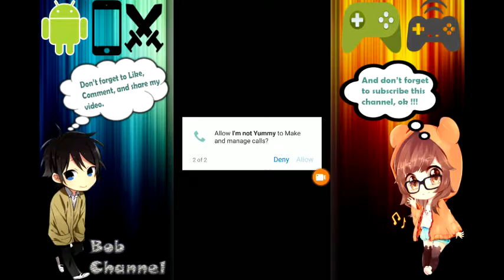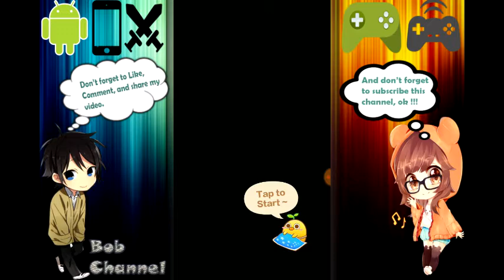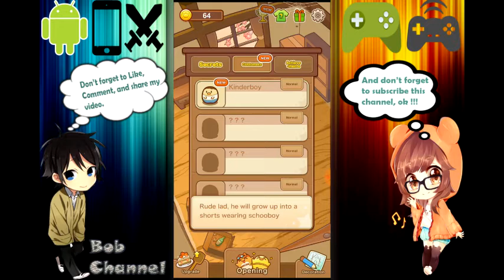I'm not Yummy Android Gameplay - Running your Simulating Restaurant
►►►  Description ◄◄◄
「I'm not Yummy」is a level-upgrading game that simulates running a restaurant. You will help waiters to offer best service to each chicken client. | You could even make your chicken clients dress up cute, recruit cook for restaurant, as well as encounter with kinds of weired accidents happen in the restaurant. Different restaurant styles will surprise you!

Features:
1.Exquisite scenes and cute roles
2.Interesting accidents.
3.Amusing lifestyle.

*English Version Now Available.

►►►  Information ◄◄◄